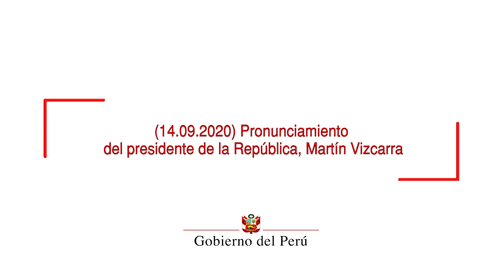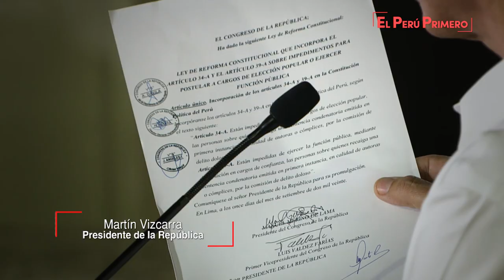Pronunciamiento del presidente de la República Martín Vizcarra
El jefe de Estado señaló que el Poder Ejecutivo presentó una demanda competencial ante el Tribunal Constitucional con el fin de que sea esta máxima instancia la que determine cómo debe ejercer el Congreso la causal de vacancia.